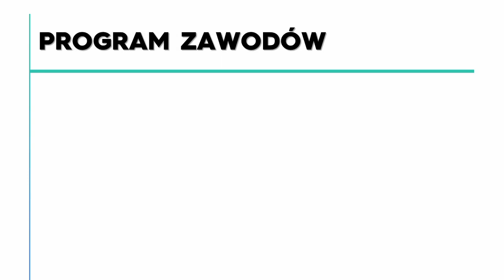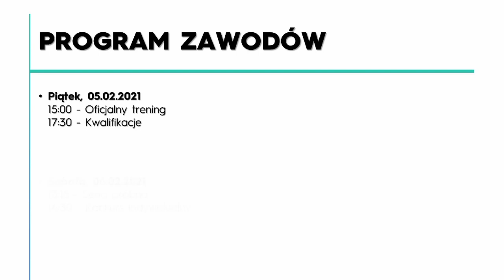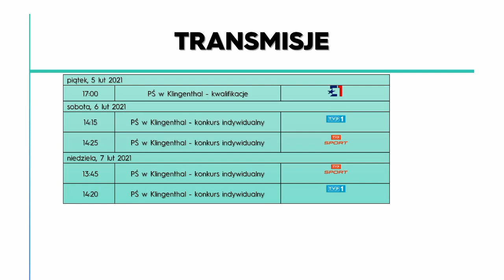PŚ Klingenthal 2021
Czas na zawody na Vogtland Arenie! Zastępstwo za odwołane zawody na Okurayamie w Sapporo.
Za mikrofonem: Somos.
2021